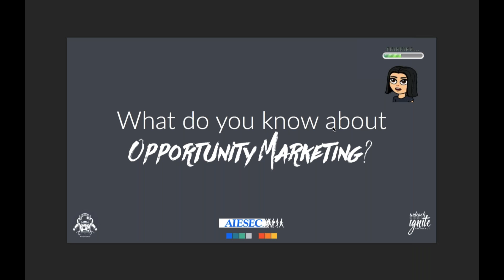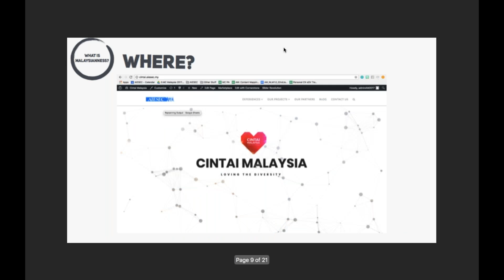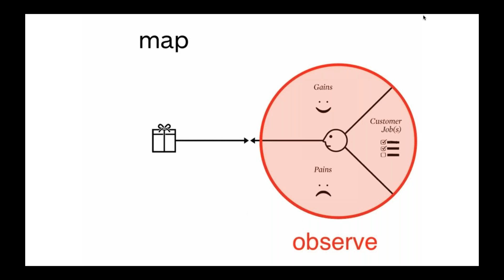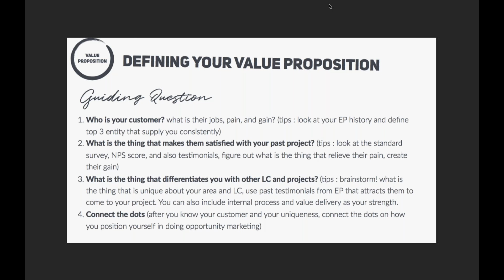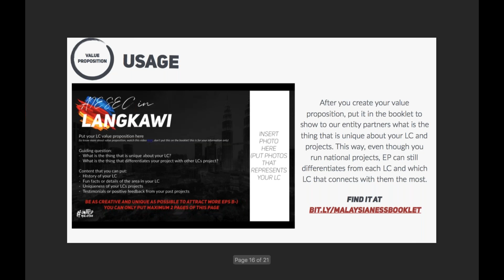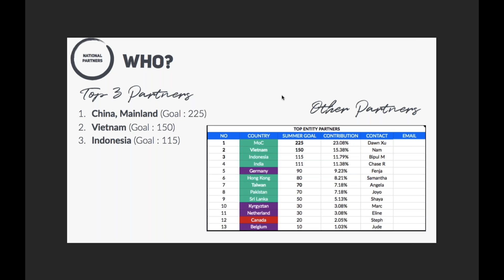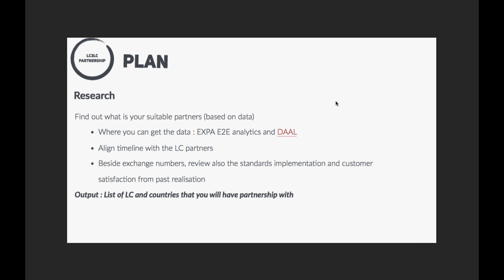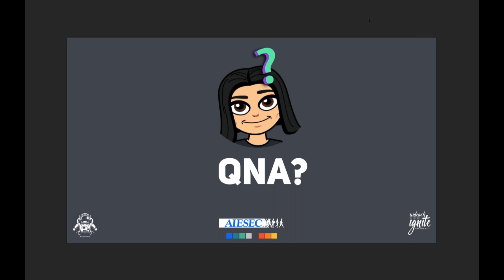iGV Prosperity Visit Day #1